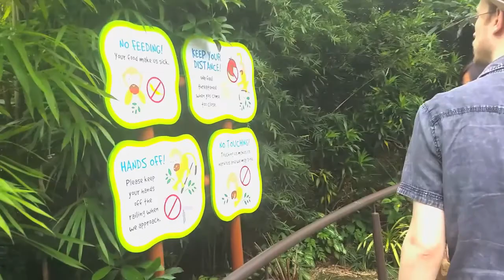River Safari & The Singapore Zoo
We went to the zoo!